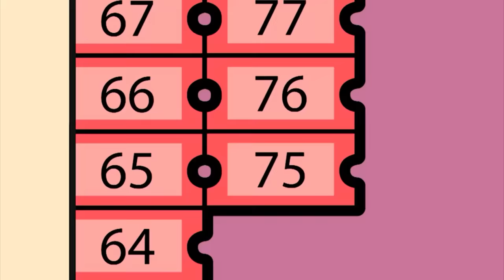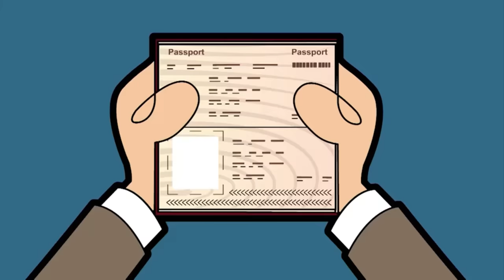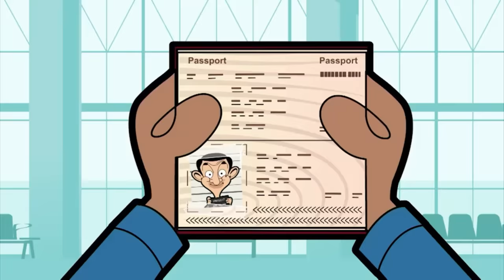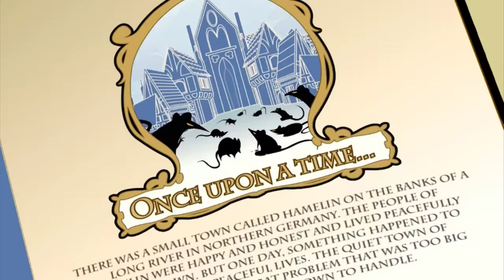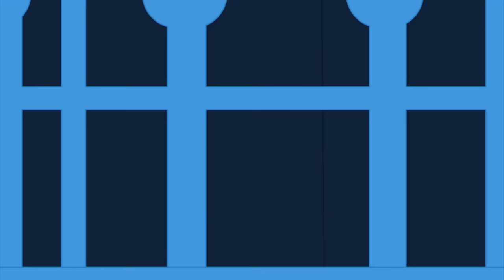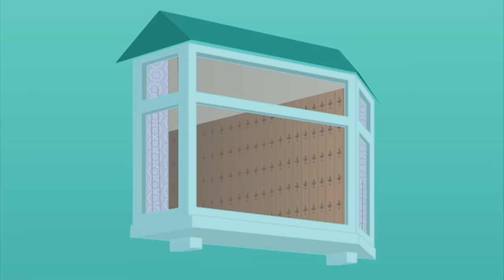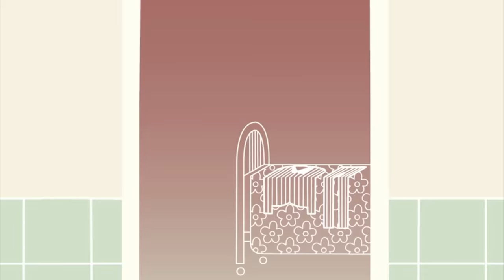BEAN ROBS A BANK! | Mr Bean | Cartoons For Kids | WildBrain Kids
Episode Description:
Mr. Bean wants to buy a fancy cupcake, but because his wallet is empty, he decides to visit a cash dispenser. After several failed attempts to use the machine, his card is rejected and swallowed by the machine. Bean then steals a box of tools from a nearby repairman's van to unscrew the front of the machine in order to retrieve his card, thereby triggering the cash dispenser's alarm and alerting the police.